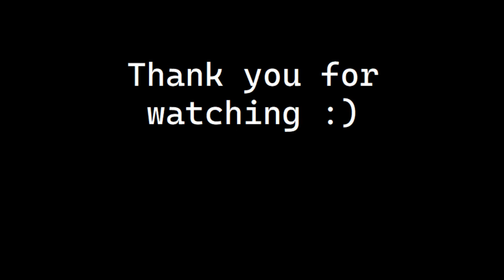Rhythm Guitarist attempts to play Guitar Solo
~My Music~

~Guitars~

~Strings n Picks~

~Other Hardware~

~Audio Software~

~Guitar VSTs and IRs~

~Bass VSTs~

~Drum Samples~

Splash Cymbal - honestly no idea ¯\_(ツ)_/¯

~General/Utility VSTs~

~Image/Video Editing~